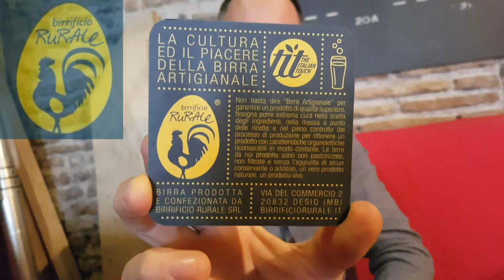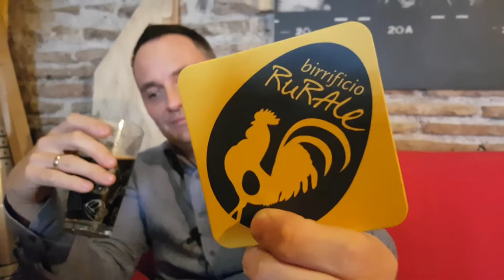[Rzym] Bottiglieria il Nolano - birrifico rurale - Blackout Stout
Pierwsza relacja z pubu Bottiglieria il Nolano. Lecimy ze Stout`em.